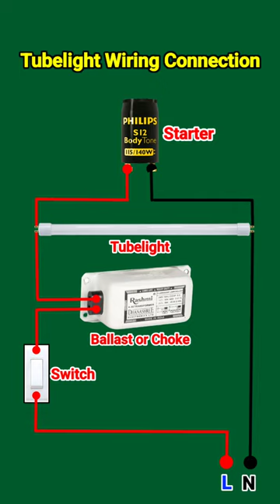Tubelight Wiring Connection | tubelight wiring connection with choke